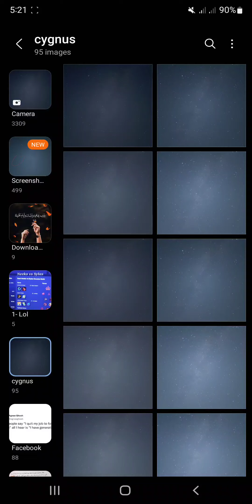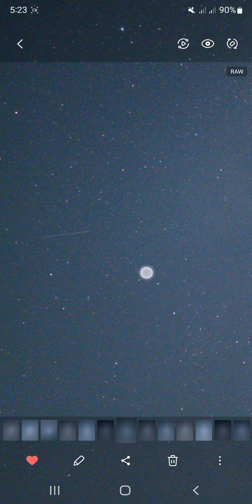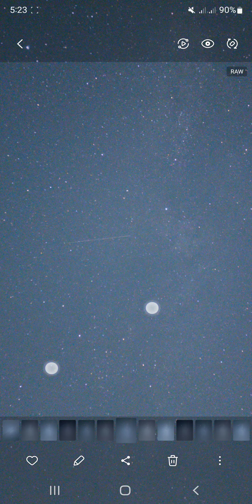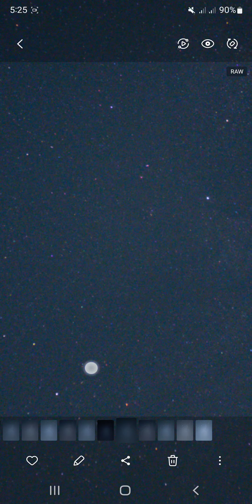Astrophotography Samsung Galaxy S22 Ultra - Milky way - Cygnus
Taken around 1:30 a.m.
South of Lebanon - Rachidieh Camp for Palestinian Refugees

2 photos (x4 raw and normal) with Shooting stars

The place is not full dark, but light noise was less due to the electricity crisis in Lebanon

No photo edition

Swiping gently between photos

Let me know if you like this, or want more photos and videos like it :)